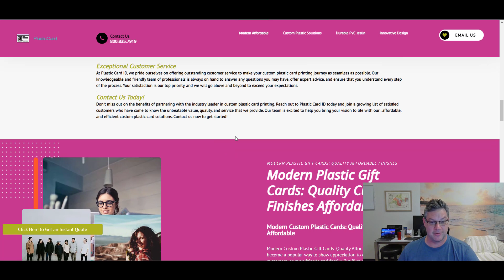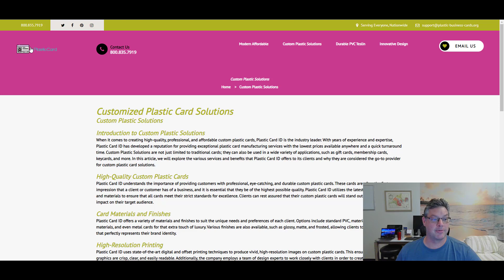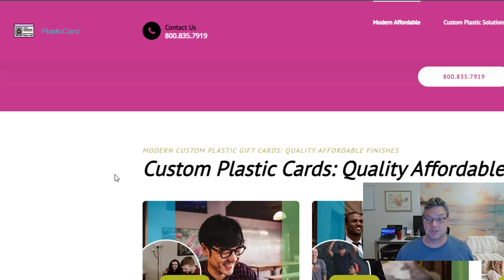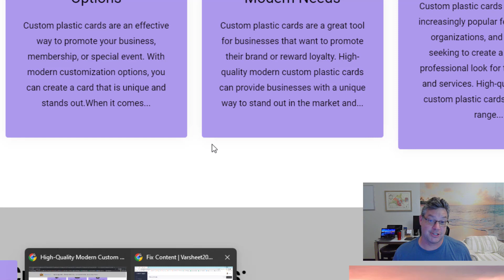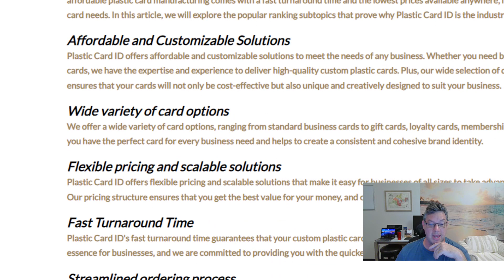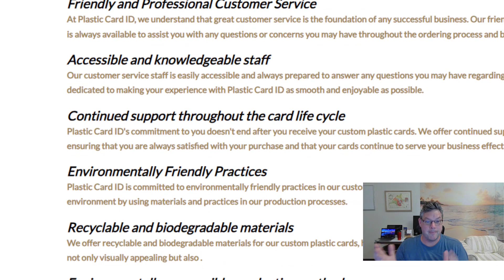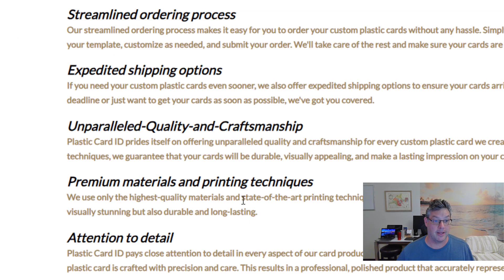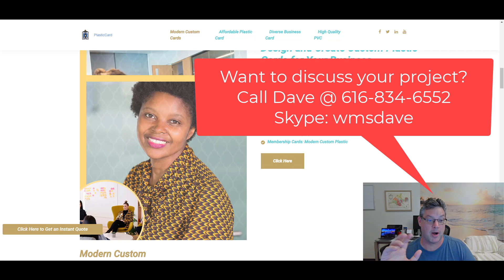(Automated) Fixing Wording on 61 Websites at the Same Time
How long would it take a website programmer to log into 61 different websites and go through all the pages, making some wording changes that exist on any combination of those pages? The programmer would have to check every page... like 248 pages, at an average 2 minutes each = over 9 hours of work. Well, what about us? We can make all those changes in under a single minute! Watch this video to see it in action!  :)